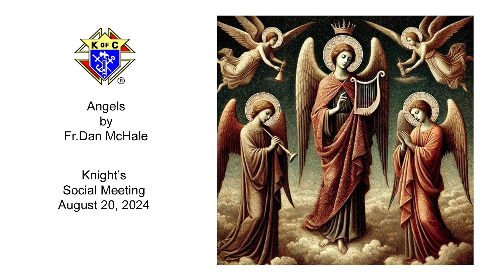Social Meeting: Father Dan - Angels: Spiritual Beings Among Us - Fr. Dan McHale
Angels are ubiquitous in popular culture, from movies like “It’s a Wonderful Life,” to cute Christmas ornaments to professional sports team names. To help separate myth from truth, on Tuesday, August 20 at 7 PM, Fr. Dan McHale will be giving a talk entitled “Angels: Spiritual Beings Among Us.” This event is free of charge and will be held in the social hall here at St. Edward’s. Drawing from Sacred Scripture, the Catechism, the writings of Saints and other sources, Fr. Dan will present the Catholic view on these mysterious creatures.